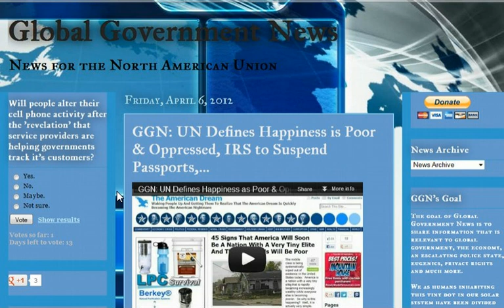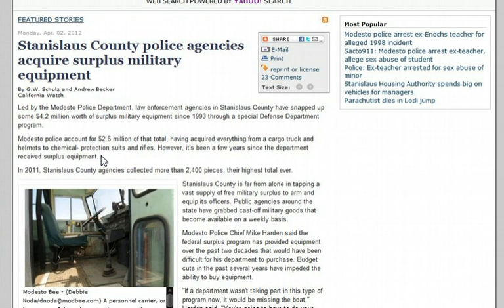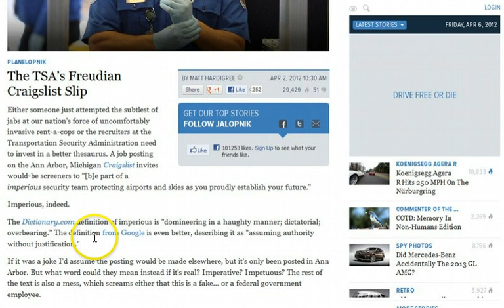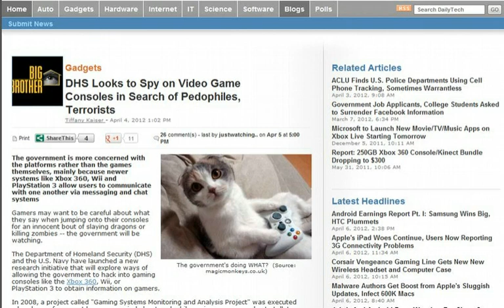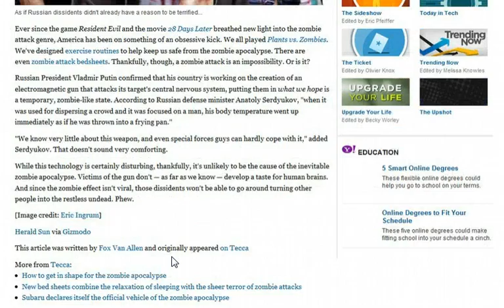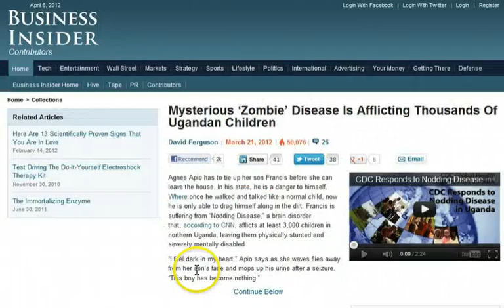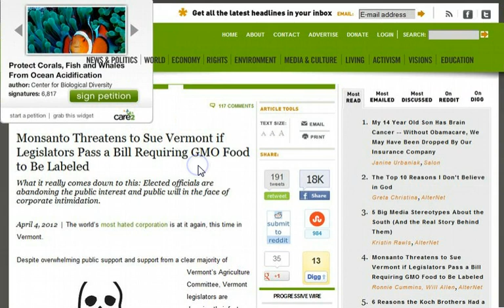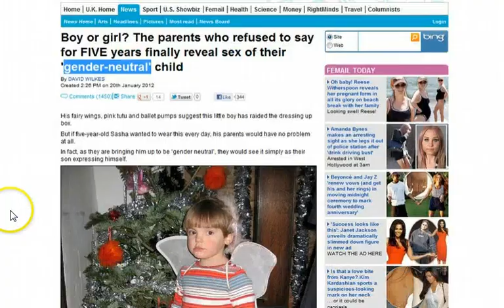GGN: DHS Spys on Video Games?, Can Boys Wear Skirts to School, Pharmacies Hinder Teen Access to Pill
Cyber attack infects 550,000 of Apple's 'virus free' machines

"Cyber Czar" wants Homeland Security to patrol Internet borders

Prices AT&T, Verizon and Sprint Charge For Cellphone Wiretaps

Washington: CISPA replaces SOPA as Internet's Enemy No. 1

Russia developing a gun that turns people into zombies (seriously)

Child butchered mum with a claw hammer as she slept and burned her alive was 'fascinated by horror DVDs and violent games

Man, 78, recounts assault by 6 youths in E. Toledo

Bill Gates role in India's polio eradication campaign unethical

Technocrat Bill Gates' support of GM crops is wrong approach

Monsanto Threatens to Sue Vermont if Legislators Pass a Bill Requiring GMO Food to Be Labeled

Homeland Security Unites with Abortion Industry to Silence Gospel

1 in 5 Pharmacies Hinders Teens' Access to 'Morning-After' Pill: Study

Porn Co. Donates $1K to P. Parenthood's Former Research Arm

The parents refused for FIVE years sex of their 'gender-neutral' child

'Princess Boy' mother allows five-year-old son to wear pink dresses

Boy 4 Youngest In Britain Diagnosed w/ Gender Identity Disorder

Can a Boy Wear a Skirt to School?